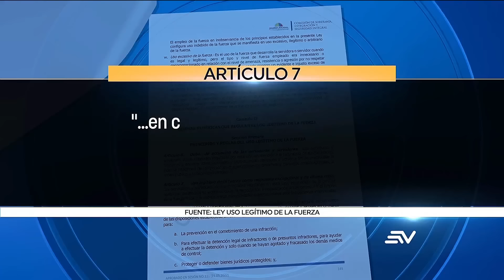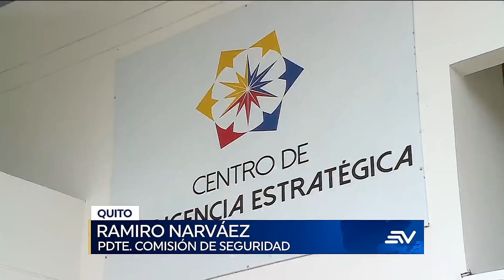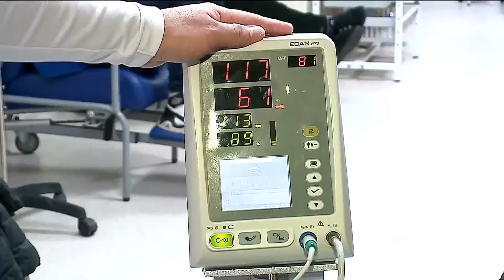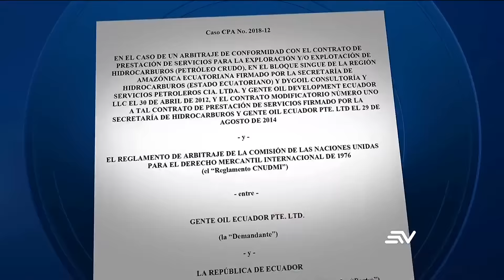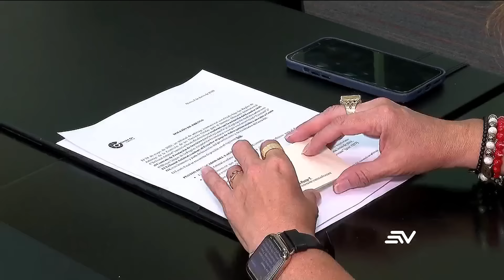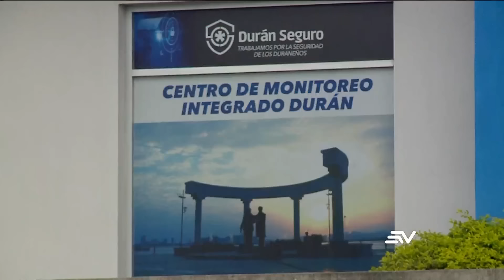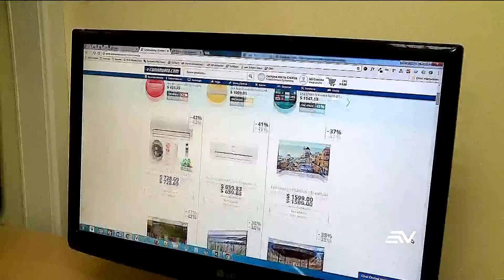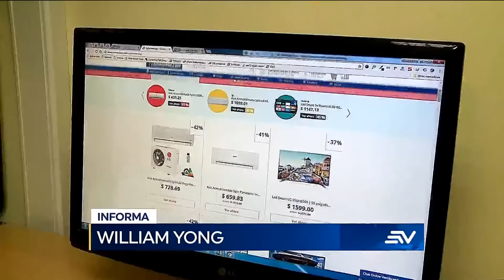Televistazo 19H00 8 junio 2022 Véalo completo 👇 NOTICIAS ECUADOR